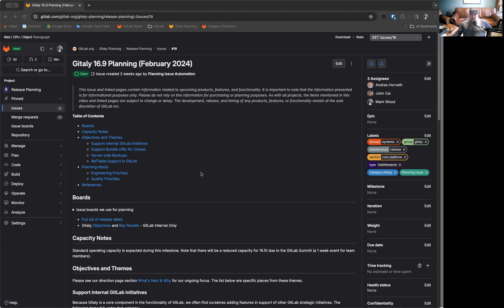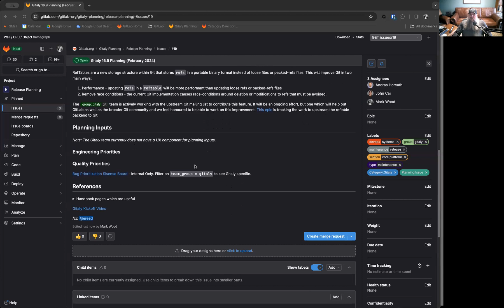GitLab 16.9 Kickoff - Core Platform:Gitaly